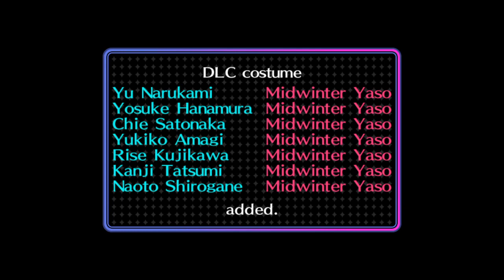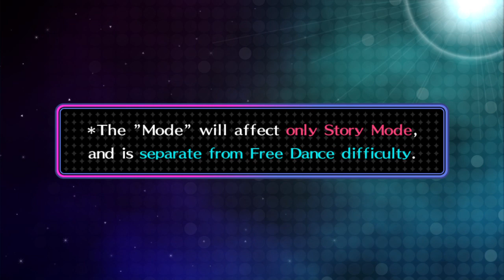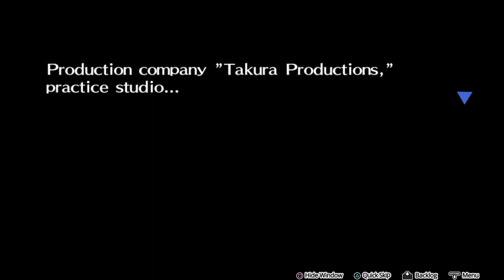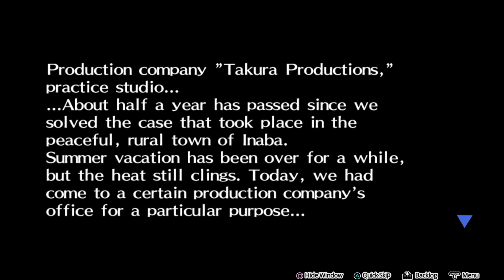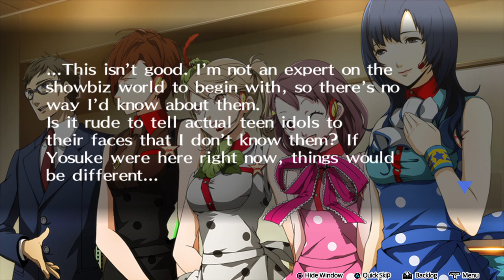Persona 4: Dancing All Night (Part 1) | What's Dancing? [Full Stream]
Adam isn't very good at dancing. What if he suddenly wasn't bad? Well it's a video game, so I doubt it'll effect his dancing skills. Atleast his internet isn't gonna crash, right?